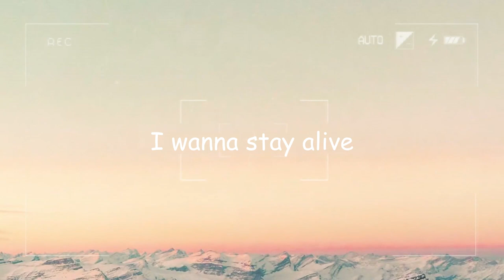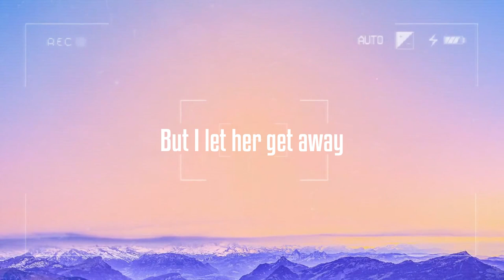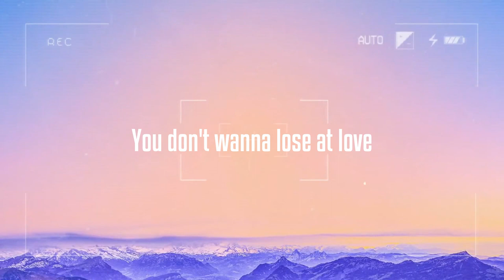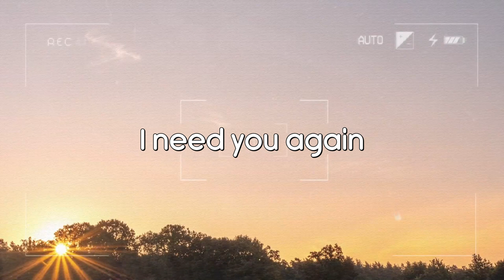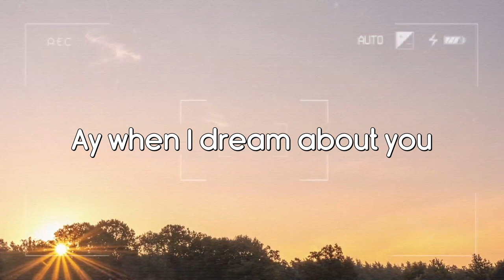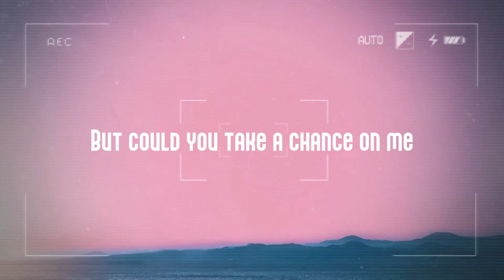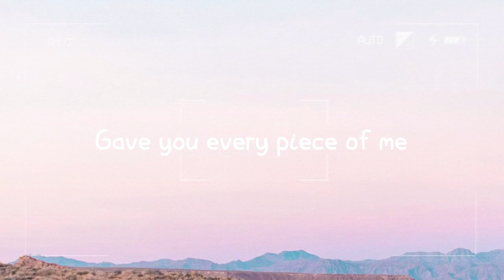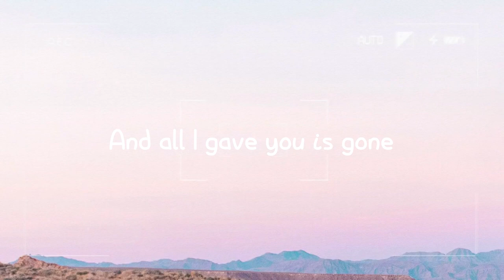Jiggle Jiggle - Duke & Jones, Louis Theroux (Letra) 🏔